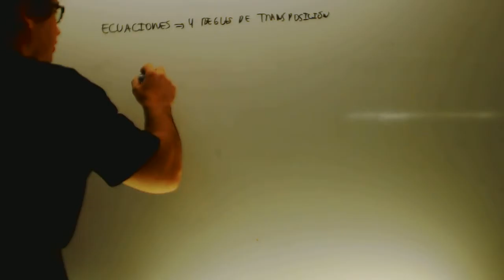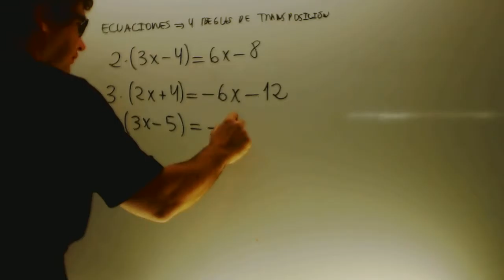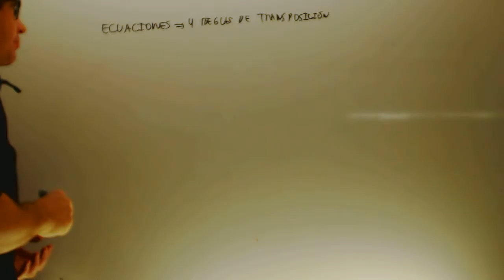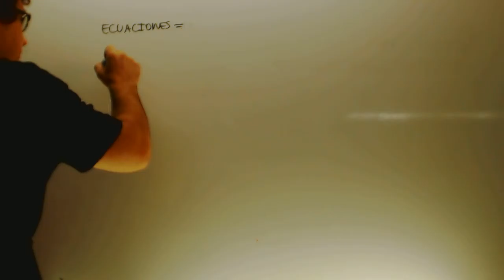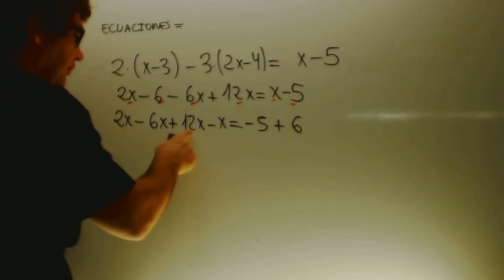Ecuaciones con parentesis Matematicas 2 ESO Academia Usero Estepona